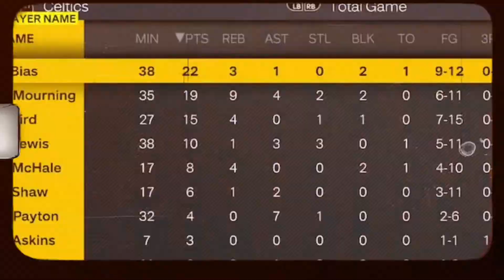MyNBA Eras (1992-1993) - SHAQ+MAGIC JOHNSON VS LARRY BIRD +LEN BIAS+ALONZO MOURNING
After Magic Johnson’s second loss to Michael in the 1992 Finals I stacked the lakers up with number 1 pick Shaquille O’Neal and young shooters like Steve Kerr and Dennis Scott. The Celtics also stack up looking to keep pace as Larry Bird ages. After a middling year dealing with injuries, they move up in the draft to select Alonzo Mourning. With Bias, Lewis, and Mourning the Celtics look to make the most of Larry Birds final seasons.

In this MyNBA Eras I started in the Jordan Era. Me and my uncle(born in the early 60s) spent a lot of this summer talking about the NBA’s many “What ifs”. Namely, what if Magic and Bird were lucky enough to compete with Jordan in the 90s. Magic retired very near the top of his game, and with his skill and ability he would of aged with even more grace than the likes of Kareem, Kobe, Duncan. Bill Simmons has gone on and on about what would’ve happened if Bird, Bias, and Lewis get to suit up together. Bird’s work load going down as the Celtics dynasty he created continues. Bird and McHale in all their playoffs wars of the 80s were more than run into the ground and their bodies didn’t allow them to stick around and impact the 90s.

So here we have the inspiration for this MyNBA. I wanted to create a world where we don’t go from the Bird/Magic Era to the Jordan Era but instead we go from the Bird/Magic Era to the Bird/Magic/Jordan Era. Old heads say basketball peaked in the 80s, I think it didn’t get a chance to peak again in the 90s. Lebron continues to change the game at 37, Magic was that age just before Kobe’s rookie season. Just imagine the 1996-97 season could’ve feature Magic/Kobe/Shaq/Jordan. We were really close.

Without further ado, Michael Jordan and the Bulls have won back to back championships vs the Lakers, but now Magic is with Shaq, Bird with Mourning and Bias. Who will win the 90s Bird, Magic, or Mike?